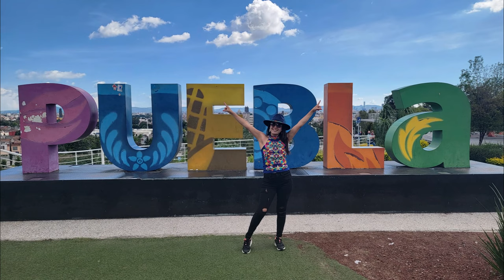Probando los típicos Chiles en Nogada en Puebla, México! Un platillo muy Patriótico!...❤️🇲🇽